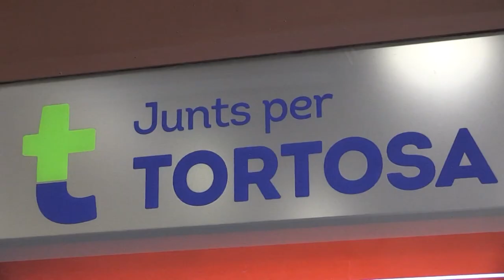Junts per Catalunya accepta les condicions de Meritxell Roigé per sumar a Tortosa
Principi d’acord entre Junts per Tortosa i Junts per Catalunya per presentar una llista conjunta a les eleccions municipals del maig. Fonts de JuntsXCat han confirmat que l’entesa va tancar-se en una trobada el passat 28 de desembre, amb la participació de Jordi Turull, secretari general del partit de Carles Puigdemont. Ara fa una setmana, el 3 de gener, Meritxell Roigé només va dir que mantenen converses amb altres formacions, i que 16 de gener faran una assemblea en què serà proclamada com a candidata de Junts per Tortosa.

Amb tot, els contactes entre les dos formacions s’han intensificat en les darreres setmanes, centrant-se sobretot en les condicions que està posant Junts per Tortosa a canvi de sumar els seus vots amb Junts per Catalunya. Així, el principi d’acord passa perquè Roigé no només encapçalaria la candidatura, sinó que triarà totes les persones que l’acompanyaran a la llista.

Des de Junts per Catalunya han explicat que amb la designació directa de Roigé com a candidata no s’estaria incomplint el reglament del partit. I és que no seria necessari obrir un procés de primàries, en tractar-se d’una alcaldessa que opta a la reelecció.